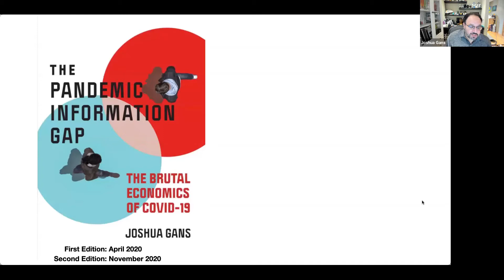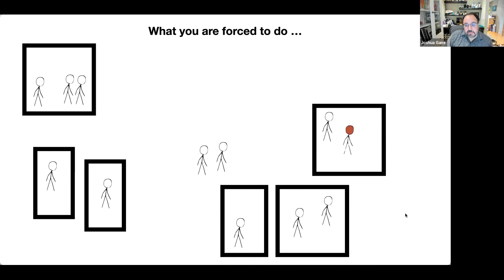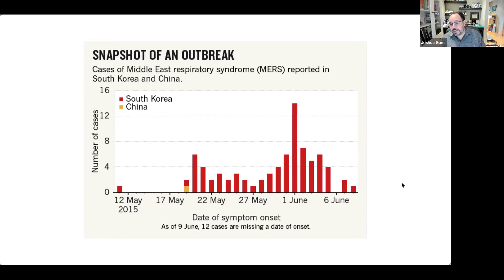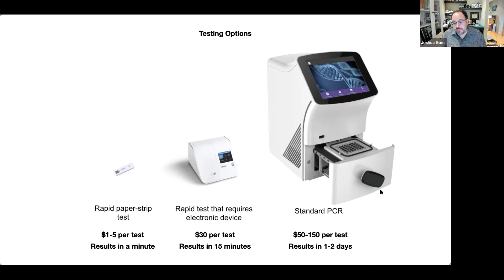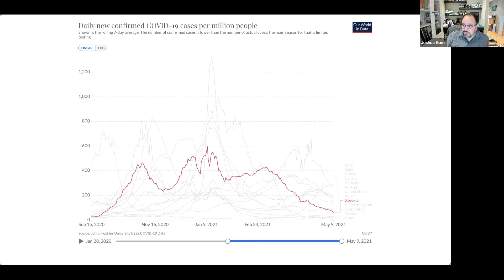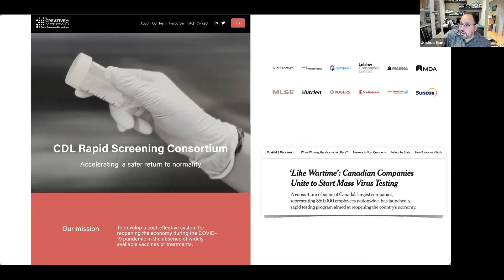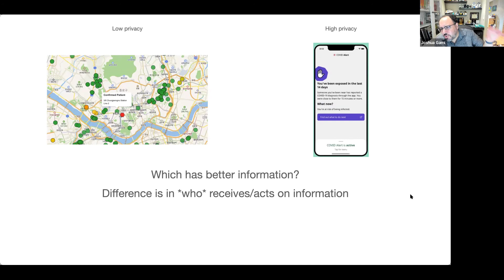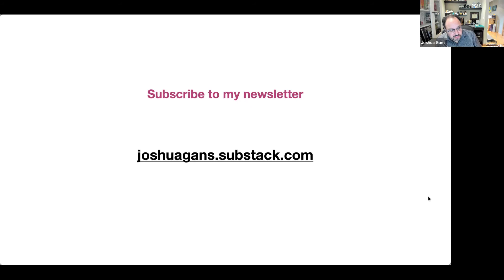Fall 2021 IDE Lunch Seminar: Joshua Gans, Rotman School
Joshua Gans: "The Information Requirements of Preparing for Covid-29"

Abstract: The COVID-19 crisis seemed to take the world by surprise. This talk will examine how prepared we were highlighting, in particular, a lack of economic preparation and a poor understanding of how pandemics would impact on the economy. It will be argued that pandemics are fundamentally an information problem and empirical details of a new organisational innovation to overcoming this will be presented.

Biography: Joshua Gans, PhD in Economics, Stanford University and BEcon (Hons.), University of Queensland, holds the Jeffrey S. Skoll Chair in Technical Innovation and Entrepreneurship and is a Professor at Rotman (with a cross-appointment in the Department of Economics). His research is primarily focused on understanding the economic drivers of innovation and scientific progress, and has core interests in digital strategy and antitrust policy. Joshua is the department editor (Strategy) of Management Science, managing director of the Core Research consultancy and writes regularly for HBR and Digitopoly. He has published several books on the pandemic including The Pandemic Information Gap: The Brutal Economics of Covid-19 (MIT Press, 2020) and The Pandemic Information Solution: Overcoming the Brutal Economics of Covid-19 (Endeavor, 2021).

The contents of this presentation are not to be reproduced or distributed.